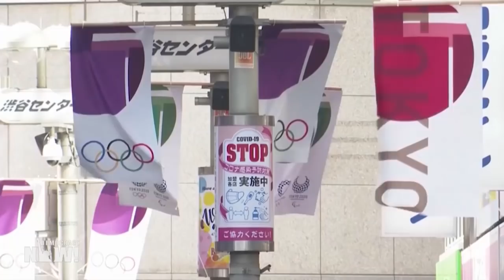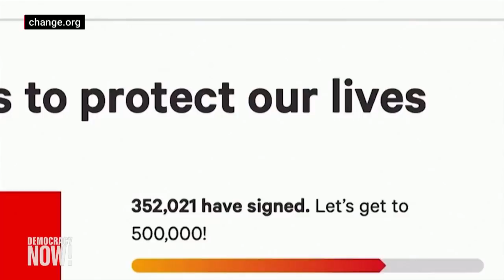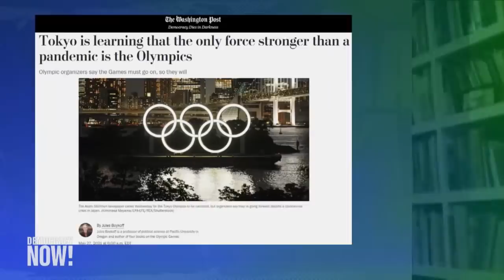No Tokyo Olympics: As COVID Spikes in Japan, Calls Grow to Cancel Games. IOC Refuses. Who Profits?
Pressure is growing on organizers to cancel the Tokyo Olympics as Japan struggles to contain a fourth wave of COVID-19 cases. The games, which were delayed by a year due to the pandemic, are scheduled to begin July 23 even though less than 3% of the Japanese population has been fully vaccinated against COVID-19, one of the lowest rates in the developed world. Jules Boykoff, author and former Olympic athlete who played for the U.S. Olympic soccer team, says the “extremely lopsided” contracts the International Olympic Committee signs with host countries give the body ultimate authority over whether or not to cancel the event. “More than 80% of the people in Japan oppose hosting the Olympics this summer, and yet the IOC insists on pressing ahead,” says Boykoff. We also speak with Satoko Itani, professor of sport, gender and sexuality studies at Kansai University, who says there is growing public anger at the government and a “sense of unfairness” that the games are going ahead during a pandemic. “They feel that the people are not protected,” they say.